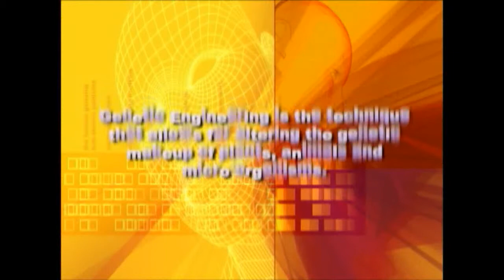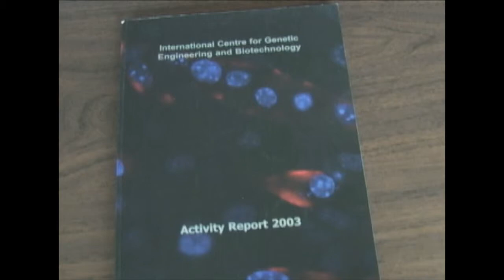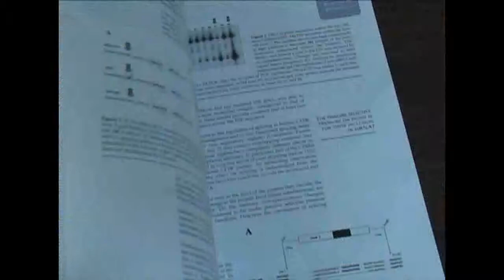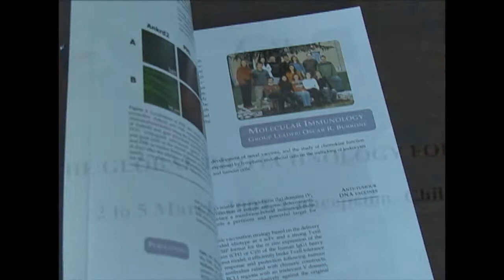The Gene Scene: Episode 6 - Information and Policy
Issues regarding modern biotechnology, specifically genetic engineering techniques and the safety of such applications, tend to reach the Trinidad and Tobago public only through reporting from foreign sources, and these are mainly in terms of the negative impact and shortfalls in use of the technology.

The Gene Scene - focuses on these issues in order to create a more balanced picture of modern biotechnology and its potential for creating new development opportunities, greater employment and improvements in the standard and quality of life in Trinidad and Tobago, with implications for the wider Caribbean.

The Gene Scene aims to sensitise the public to the importance of modern biotechnology in their lives. It also hopes to enhance public knowledge about the issues surrounding biotechnology and its safety in order to support public inputs into to policy-making and personal choices about applications in food and medicine among other evolving uses.